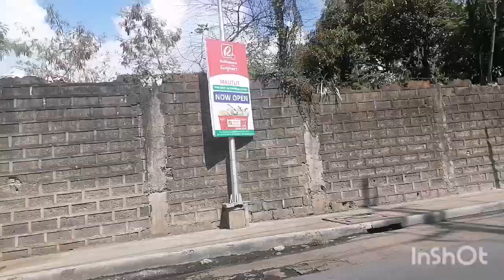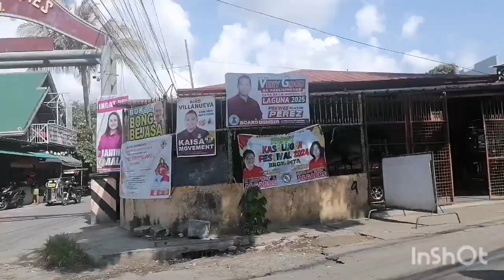MALITLIT to DITA roadtrip view | Santa Rosa, Laguna